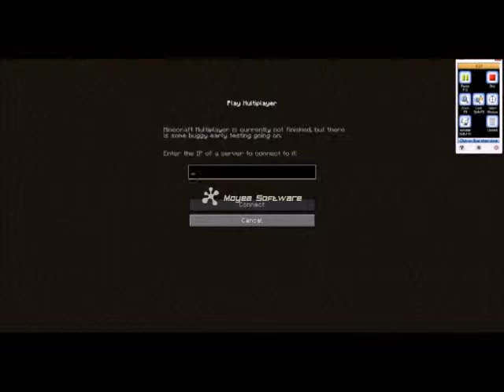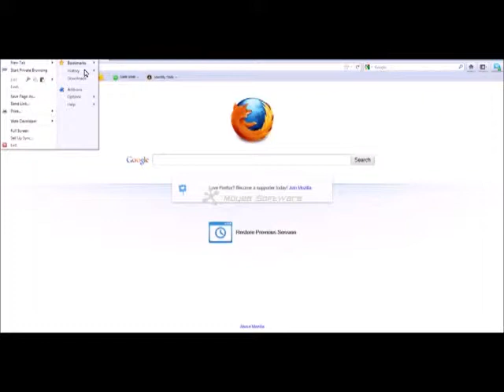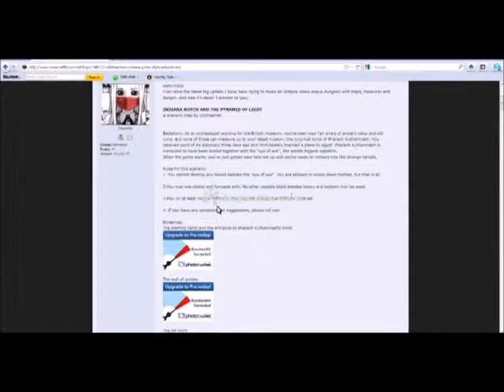Let's Play Minecraft! - Indiana Notch and the Pyramid of Light Part 1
Our first Let's Play! Here, we search for treasure at this archealogical dig site!